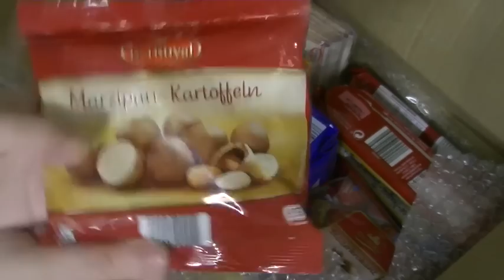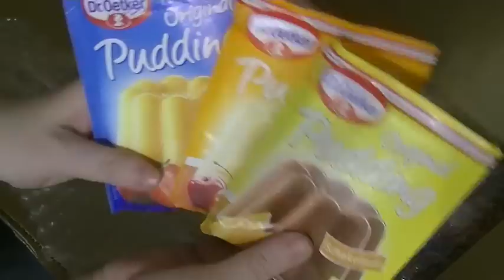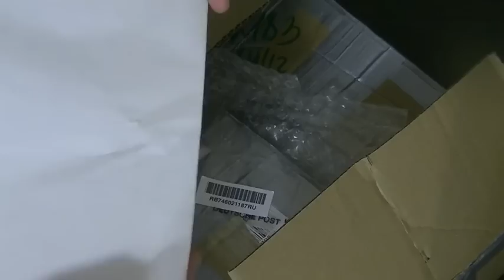Посылка из Германии // Подарок на Новый год // Как приятно!!!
Просто попробуйте.